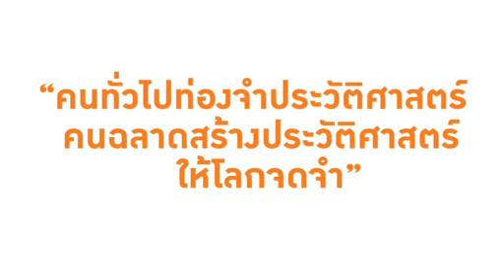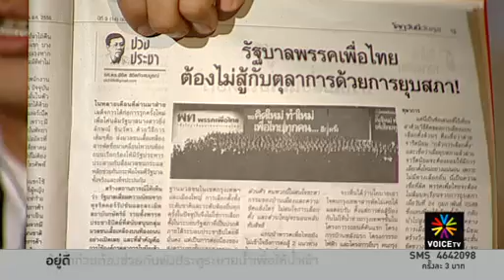อียิปต์ไม่ได้เลียนเเบบไทยเเต่วาดอนาคตให้เห็น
- การเมืองที่ริบหรี่ของอียิปต์
- ชีวิตหลังจากหมด QE ของ FED
- ที่ POPULAR อย่างจาตุรนต์ยังมีีอีกหลายคน